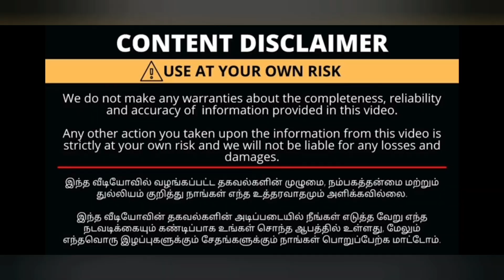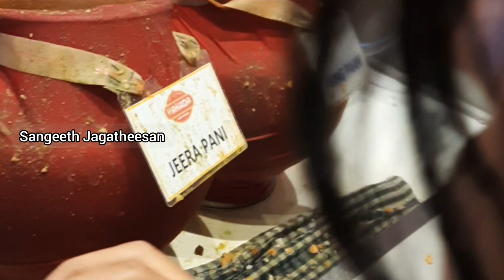Best Chaat Shop in Chennai/Kakada Ramprasad Chaat Shop/Street Food#review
Kakada Ramprasad Chaat Shop
Phoenix Mall
142, lower ground floor, Velachery Rd, Indira Gandhi Nagar, Velachery, Chennai, Tamil Nadu 600042

348, 343, Mint St, Sowcarpet, George Town, Chennai, Tamil Nadu 600001